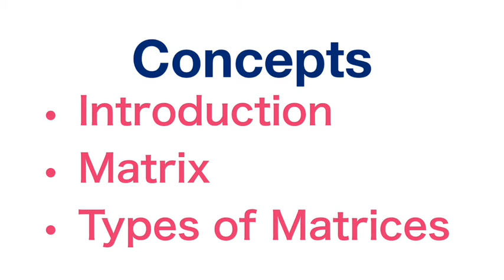INTRODUCTION OF MATRIX| DEFINITION OF MATRIX | TYPES OF MATRICES | Class 12 Maths ch3| BY G K TIWARY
For CBSE 2021 | Chapter - 3 | Matrices | Types of Matrices | NCERT | Important Questions Discussed | By G K Tiwary